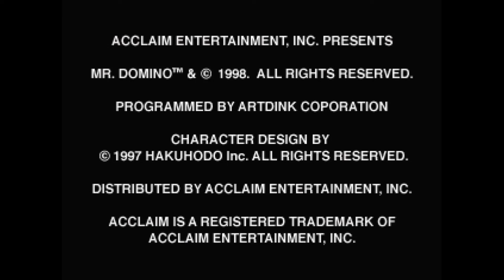Acclaim Artdink (1998)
Android
Sony Xperia Pro 1 5G:

Computer
ASUS PC Book:

Camera
Rode Smartlav
DJI OM5
SanDisk 1TB

Video Editing
Kinemaster
CyberLink
PowerDirector
Filmora
Adobe Creative Suite
iMovie

Live Stream
Camerafi

Camera Recorder

TheBejeweled22SyndicateEntertainmentLogoMaker834
This is SYNDICAR*ON | Everyday's Syndicate Entertainment
Since January 20, 2016